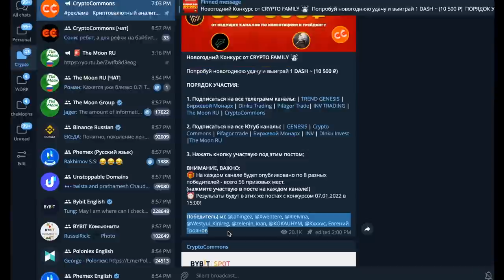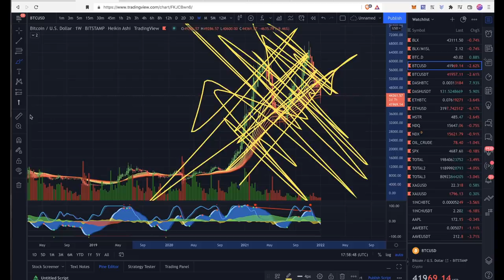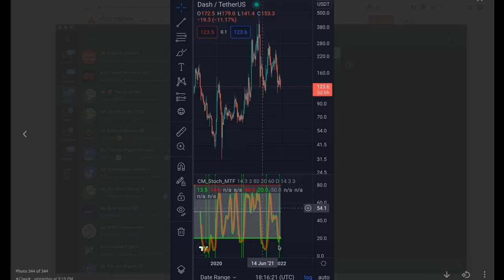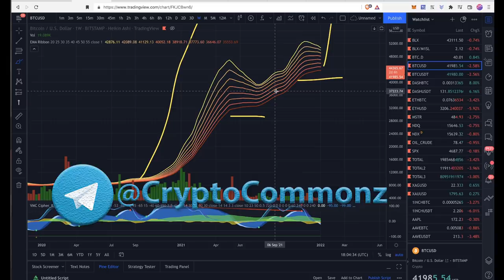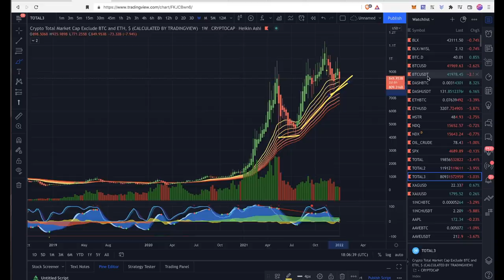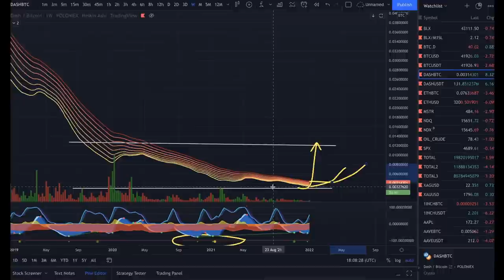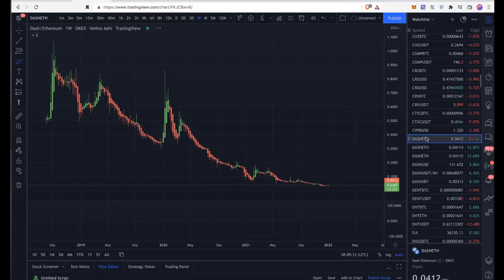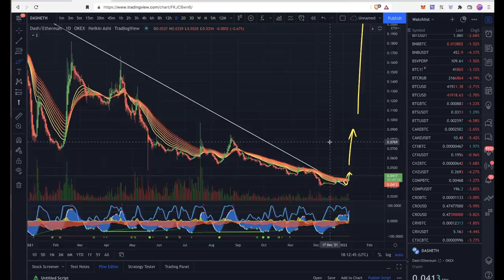А ТЫ, СВАПНУЛ СВОЙ ETH НА DASH??? Анализ рынка + раздача призов! 🎁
BTC: 1JcJgpSHbrRwgnvLeteXNfNXxLgpDuxyMP
ETH: 0xC8b0CF755bec8155D371676D77A579D7E15fd7eD
DASH: XuhZGGGezSEqnDq5ETBkiMc4ARfS6UxQAi
LTC: LfGpGJjkcrgZV12VNnQdEx79uHgeHSS8oG